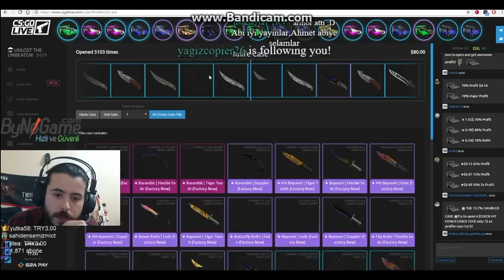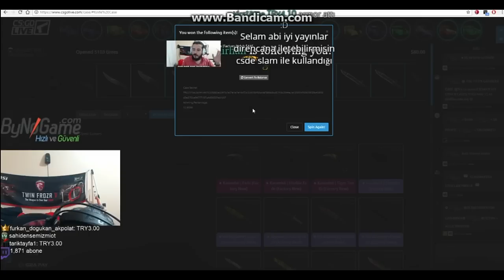% 0.1 ŞANSLA KARAMBİT TİGER TOOTH FN KAZANMAK